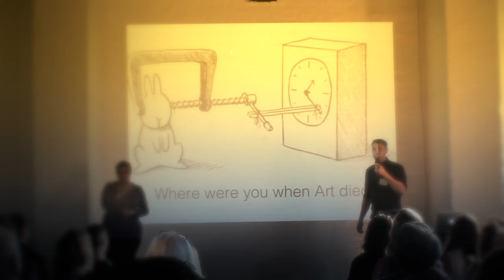EconomiesOfExperience panel1 // DAN EASTMOND [Firestation Arts&Culture] ZU-UK